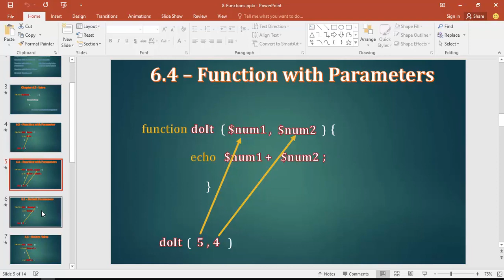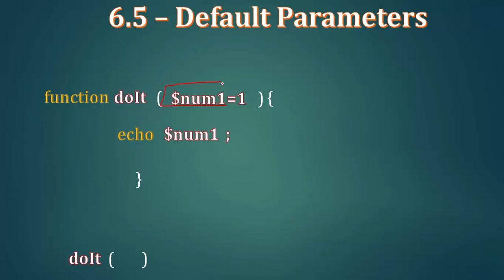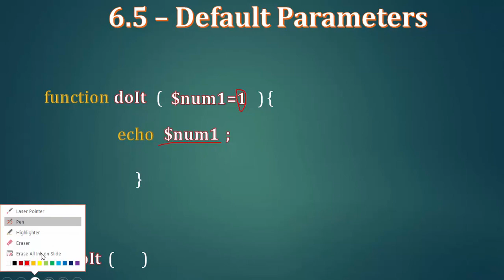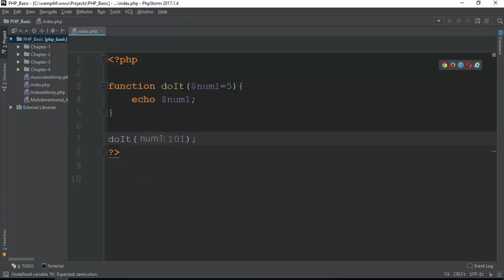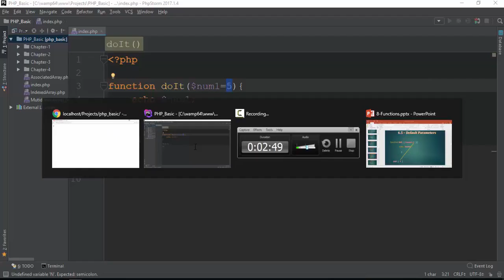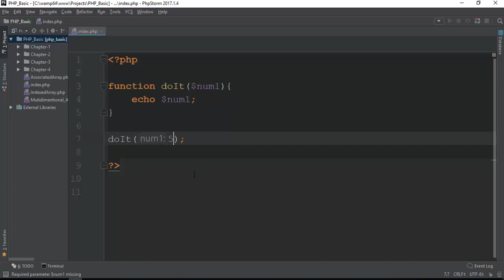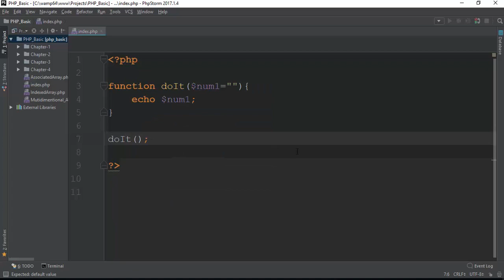062 Function default parameter